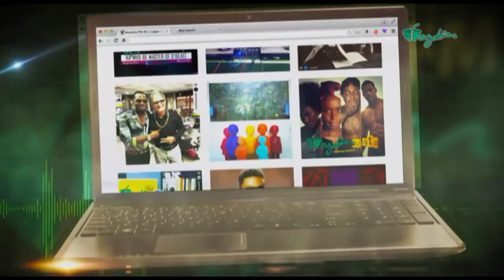AS E DEY HOT - The List (Part 2)| Wazobia TV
The ministerial list wen Nigerians don dey wait for since May 29th don finally show and in usual Naija fashion everybody get serious something to talk about the matter. Ezugwu, Chukwudi and Nkubi siddon gidigba for inside studio to follow ogbonge Guardian newspaper journalist; Oga Sunday Odita to carry look the koko wen dey inside the matter of the list. From complain say some people no get business for inside the list, only three women dey inside for now, no ‘young’ people, nothing new and many other talk, our ogbonge visitor talk him mind as e take concern the matter and as usual the discussion commot plenty smoke AS E DEY HOT!!!

From (10:00 AM - 11:00 pm WAT) every weekday.